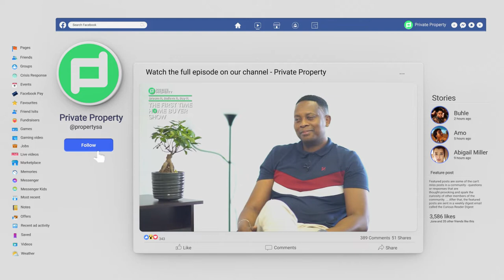Daily Highlights | EPISODE 39: HOW THIS ENTREPRENEUR IS BUILDING A PROPERTY AND FINANCE LEGACY